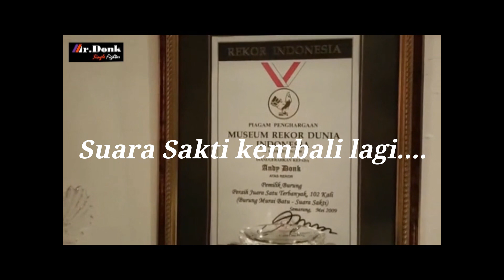Suara Sakti Kembali Lagi....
//mrandydonk//murai//ss